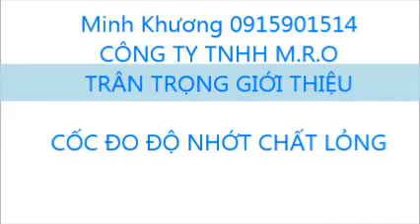COC DO DO NHOT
Cốc đo độ nhớt
CÔNG TY TNHH M.R.O
21 đường số 49B, Khu phố 8, Phường Tân Tạo, Quận Bình Tân, TP.HCM
Văn Phòng tại Hà Nội
Phòng 608, Tòa Nhà Vân Nam, 26 Đường Láng, Quận Đống Đa, Hà Nội
Công ty TNHH MRO là nhà nhập khẩu và phân phối tại VN sản phẩm thiết bị đo kiểm của hãng ELCOMETER
Chúng tôi xin hân hạnh giới thiệu dòng sản phẩm chuyên dụng dành cho đo kiểm của hãng ELCOMETER-ANH QUỐC.
- Máy đo độ dày sơn, độ dày vật liệu
- Máy đo nhiệt độ môi trường, nhiệt độ bề mặt vật liệu
- Máy đo điểm tụ sương
- Sách kiểm tra độ sạch bề mặt
- Cốc kiểm tra độ nhớt
- Kiểm tra độ cứng bề mặt sơn, bề mặt kim loại mỏng
- Máy kiểm tra độ bóng bề mặt
- Máy đo độ nhám bề mặt
- Máy đo độ ẩm
- Thiết bị thử độ bám dính sơn, băng keo thử độ bám dính
- Máy dò khuyết tật sơn, cốc đo độ nhớt sơn,
Tất cả thiết bị mới 100%, nhập khẩu chính hãng từ ELCOMETER-ANH QUỐC.

Sản phẩm do chúng tôi cung cấp là những sản phẩm hàng đầu trong lĩnh vực thiết bị công nghiệp. Một số nhà cung cấp tiêu biểu:

AIRBLAST – Thiết bị phun sơn, phun cát xử lý bề mặt - “The Art of Powerful cleaning”
KAWASAKI – Dụng cụ cơ khí dùng hơi sản xuất tại Nhật Bản - “Your Air Tool Solution”
BDS - Dụng cụ dùng điện
ELCOMETER – Thiết bị đo kiểm - ‘Best in class’ product
ROYAL MASTER – Đột thủy lực
DEASAN - Thiết bị nâng hạ
MASADA – Đội thủy lực
PANTHER TOOL - Dụng cụ cầm tay
ITW FINISHING – Công nghệ hoàn thiện và xử lý bề mặt